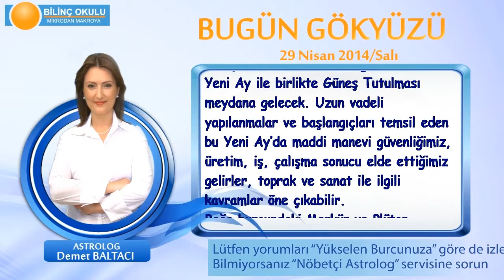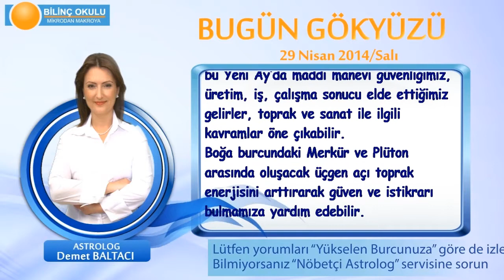YAY Burcu, GÜNLÜK Astroloji Yorumu,29 NİSAN 2014, Astrolog DEMET BALTACI Bilinç Okulu